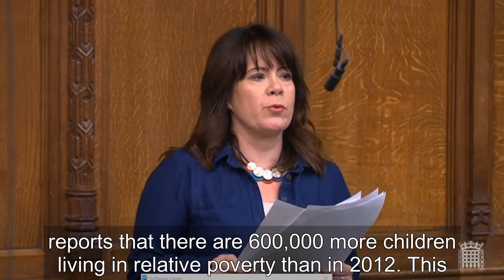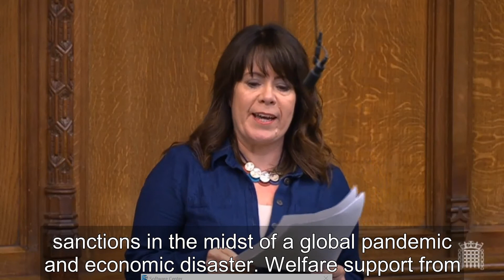Mary Foy | Finance Bill debate on child poverty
Yesterday, I spoke in the Finance Bill debate about how the Government's policies on employment, workers rights and welfare sanctions exacerbate child poverty. Only when confronted by huge public pressure do they u-turn. It is shameful that we have a Government that has to be embarrassed into feeding hungry children.